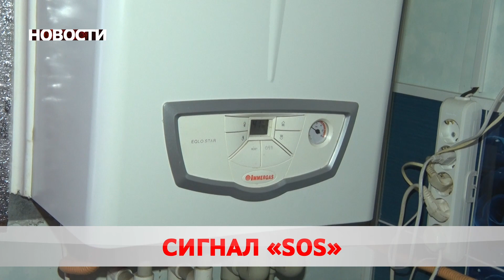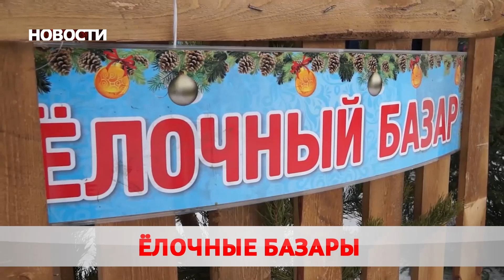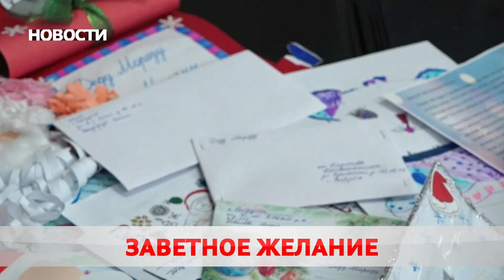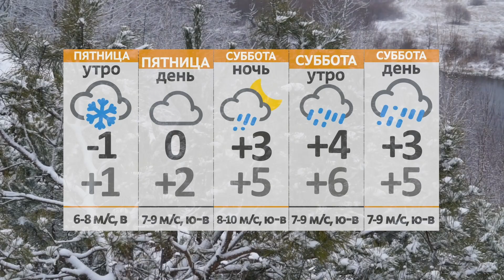Новости 09 12 21